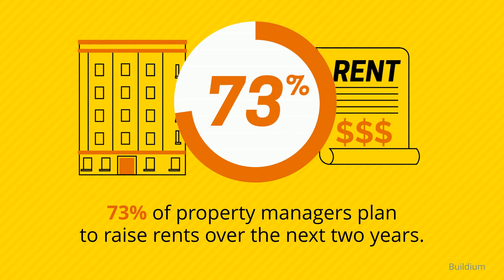Buy vs Rent